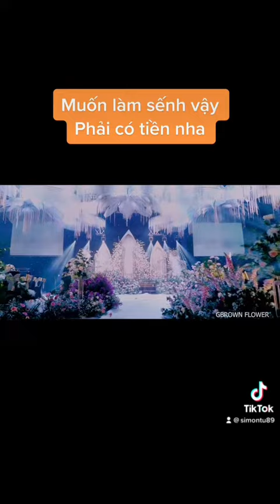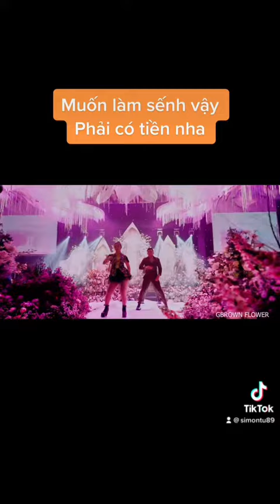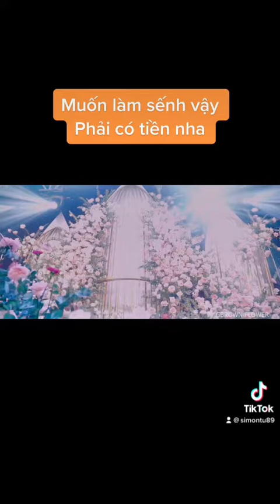MUỐN LÀM SẾN VẬY PHẢI CÓ TIỀN